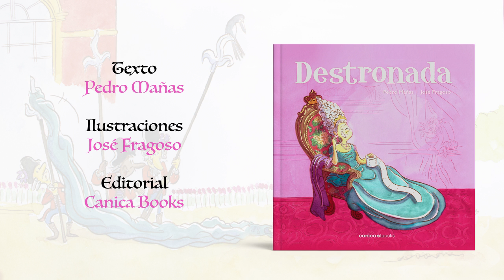DESTRONADA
Había una vez una reina que sabía francés, chino, todo sobre la moda y el vino, olía de maravilla,  cantaba como los ángeles y hasta era capaz de pelar los langostinos perfectamente con cuchillo y tenedor. En definitiva, era la más guapa, rica, noble y lista de todo el reino… hasta que un día le entran unas tremendas ganas de hacer pis y eso hace que las cosas ya no vuelvan a ser iguales.

Disfruta de este divertidísimo álbum ilustrado en rima, con texto de Pedro Mañas e ilustraciones de José Fragoso. Edita Canica Books (permiso concedido para esta adaptación).